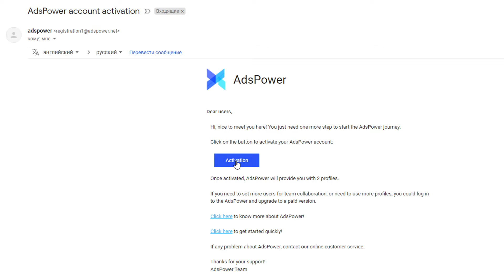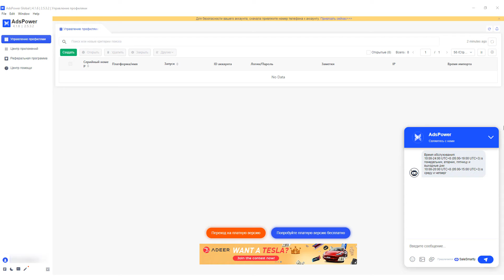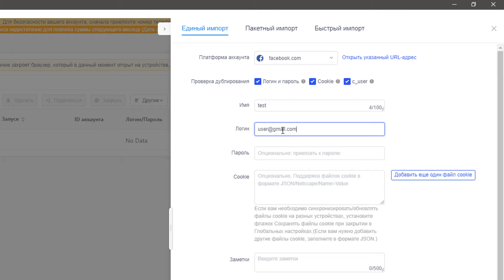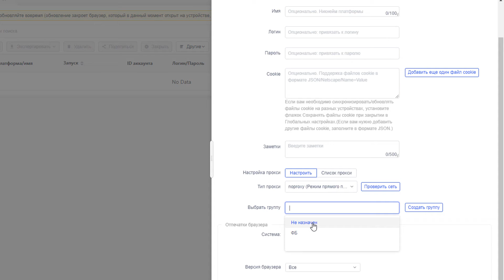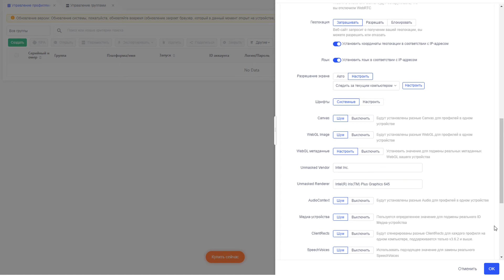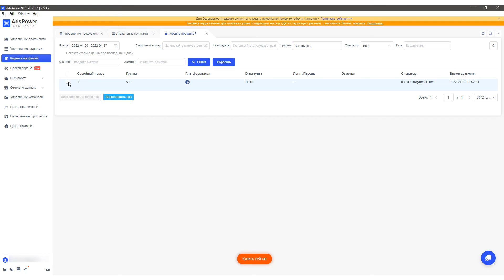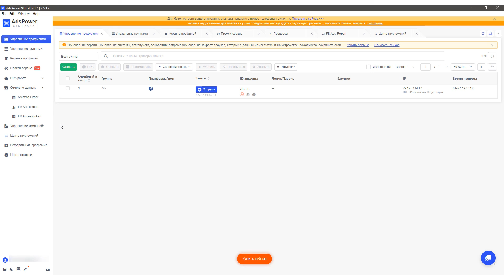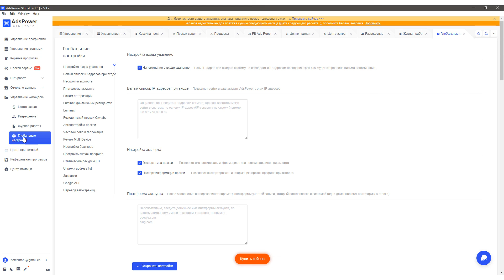Знакомство с AdsPower и первая настройка отпечатка!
Подробная инструкция о том, как начать пользоваться антидетект браузером AdsPower. Показали как зарегистрировать аккаунт, создать браузерный профиль, а так же поговорили о других фишках и преимуществах нашего браузера 😎

Для вашего удобства добавили таймкоды ниже ❤️
00:00 Введение
00:16 Регистрация аккаунта
00:56 Установка браузера
01:23 Авторизация в браузере
01:49 Бесплатный период
02:07 Создание профиля
02:35 Единый импорт
02:46 Платформа аккаунта
03:02 Проверка дублирования
03:35 Имя
03:39 Логин и пароль
03:51 Файлы Cookie
03:57 Заметки
04:00 Настройки прокси
04:24 Выбор группы
04:36 Отпечатки браузера
05:25 Расширенные настройки
05:54 Особенности AdsPower
06:07 Корзина профилей
06:21 Покупка прокси
06:30 RPA робот
06:59 Отчеты о данных
07:09 Центр приложений
07:30 Качественные отпечатки браузера
07:50 Итоги

AdsPower — это антидетект браузер для управления несколькими аккаунтами с максимальной защитой анонимности в Интернете, которая предотвращает баны ваших аккаунтов.